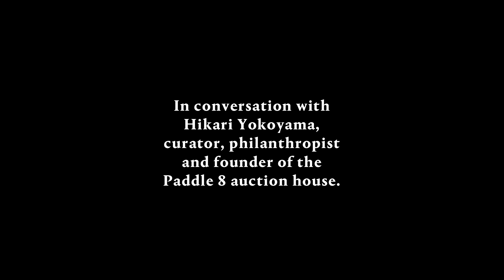Salvatore Ferragamo | Beauty Unframed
Salvatore Ferragamo, explores the pursuit of beauty frame by frame with London-based curator, philanthropist and co-founder of Paddle 8 auction house Hikari Yokoyama.

Her modern views find her at the intersection of fashion and art where an evolution of personal style, inspiration, and drive know no limits to beauty. Visit: spring2016.ferragamo.com